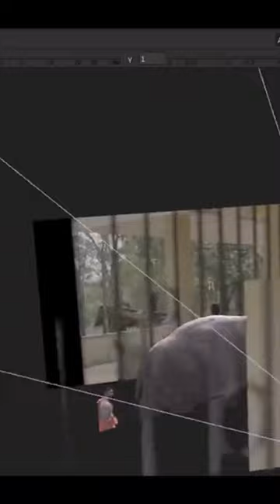Palthu janvar vfx